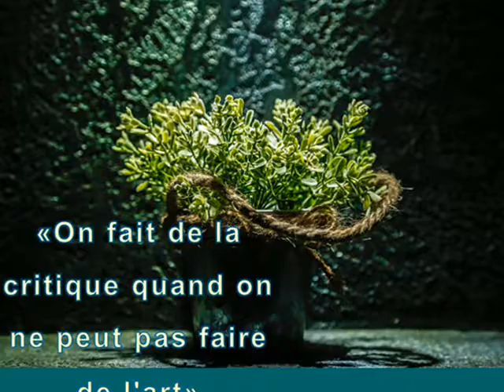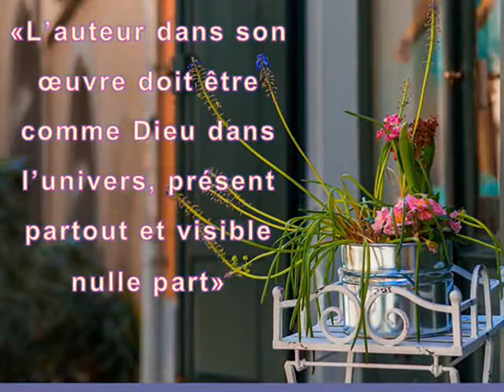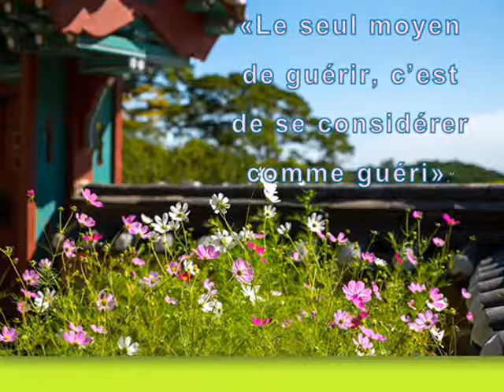Gustave Flaubert, citations